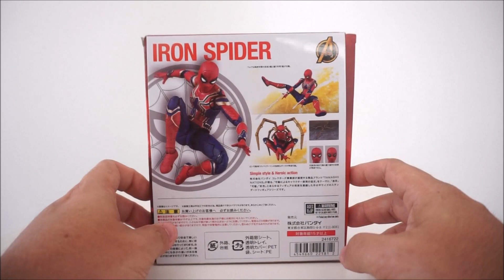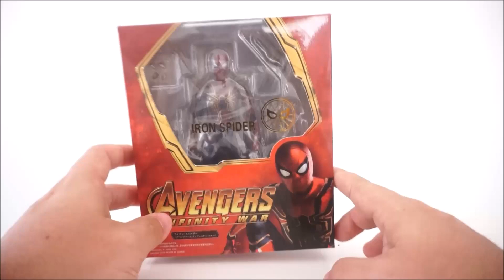#250 - REVIEW Iron Spider - Bootleg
SE INSCREVAM GALERA!!!